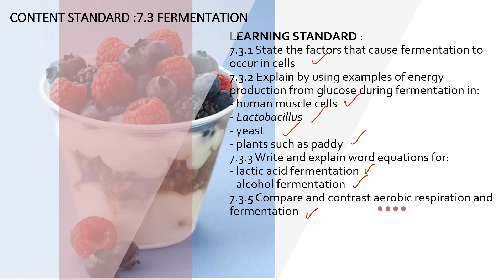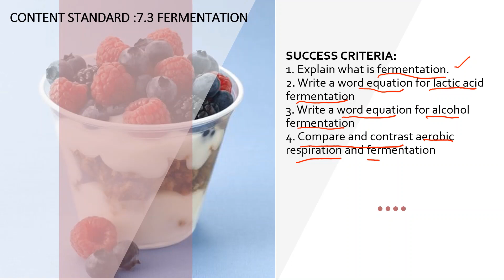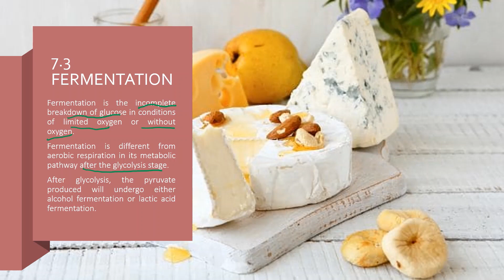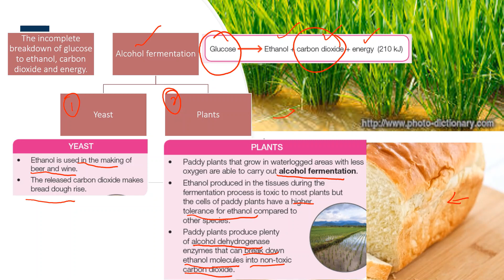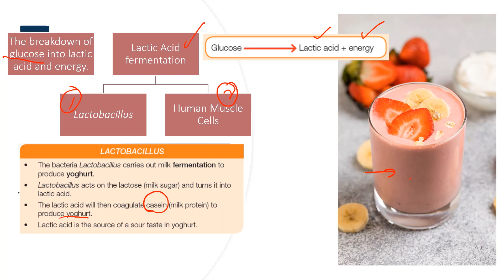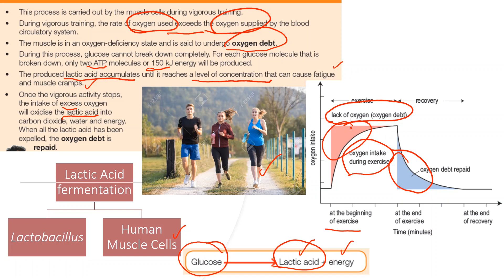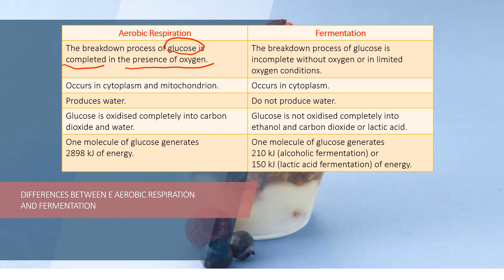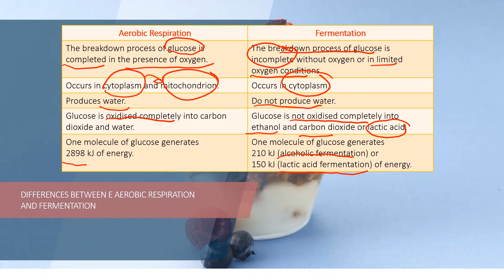Chapter 7 Form 4 KSSM : 7.3 Fermentation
Content Standard :
7.3 Fermentation
Learning Standard :
7.3.1 State the factors that cause fermentation to occur in cells
7.3.2 Explain by using examples of energy production from glucose during fermentation in:
- human muscle cells
- Lactobacillus
- yeast
- plants such as paddy
7.3.3 Write and explain word equations for:
- lactic acid fermentation
- alcohol fermentation
7.3.5 Compare and contrast aerobic respiration and fermentation
SUCCESS CRITERIA:
1. Explain what is fermentation.
2. Write a word equation for lactic acid fermentation
3. Write a word equation for alcohol fermentation
4. Compare and contrast aerobic respiration and fermentation